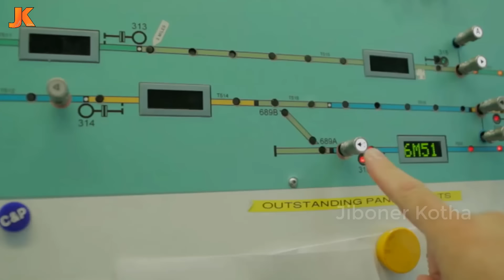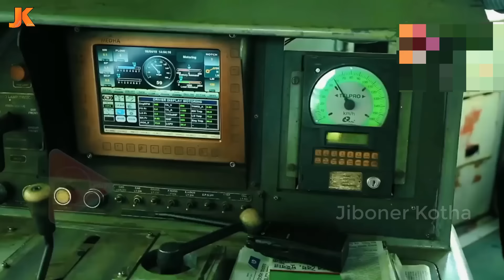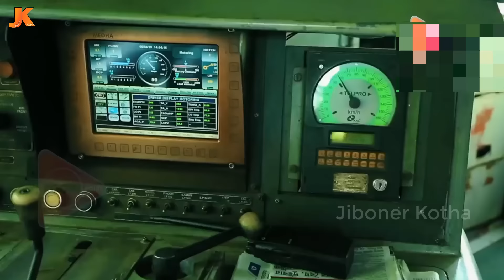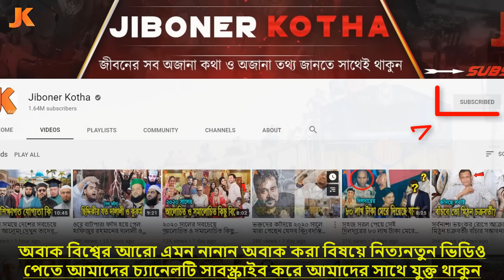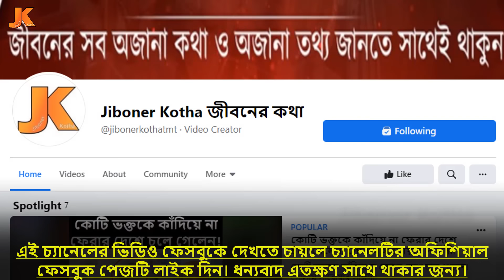কিভাবে ট্রেনের ইঞ্জিন ঘুরায় ও সিগন্যাল কাজ করে? ও দেখুন শিকল টানলে কিভাবে ট্রেন থেমে যায়। Railway